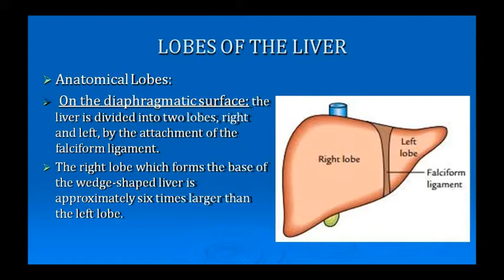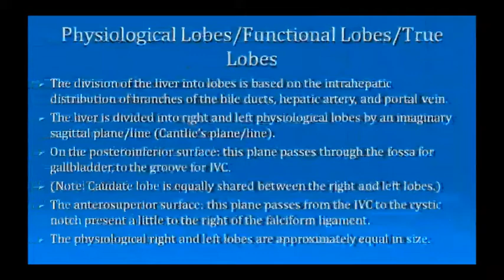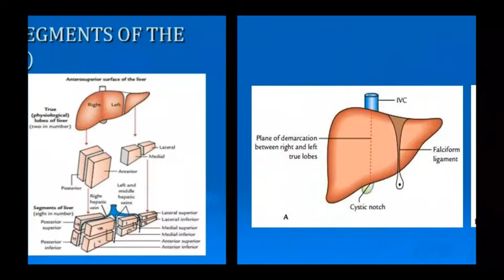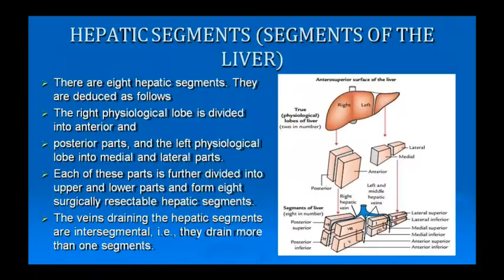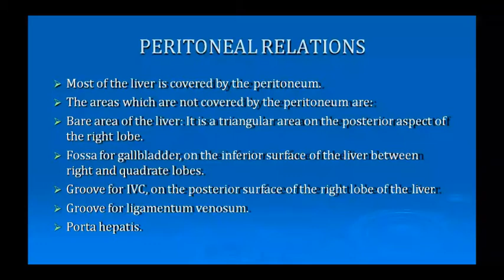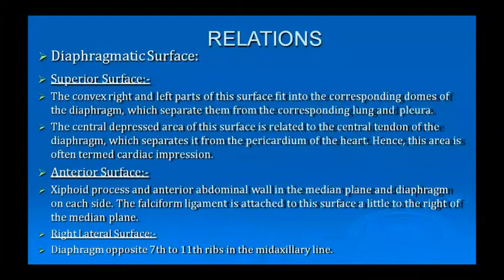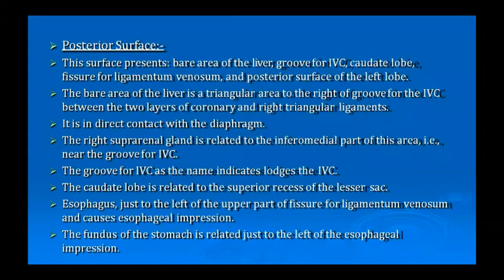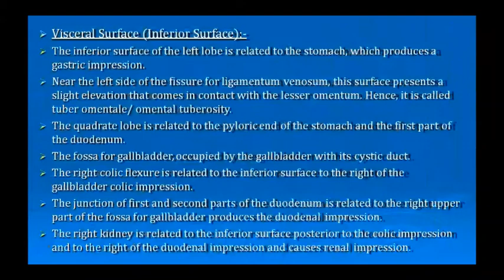Dr. Pushpa Sharma Topic:- Ana- Liver- II 17/09/20